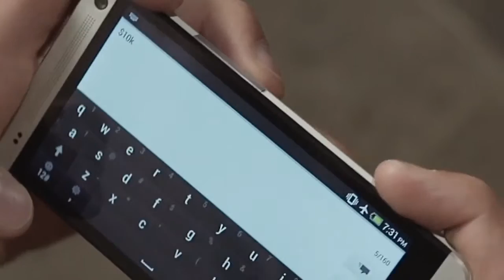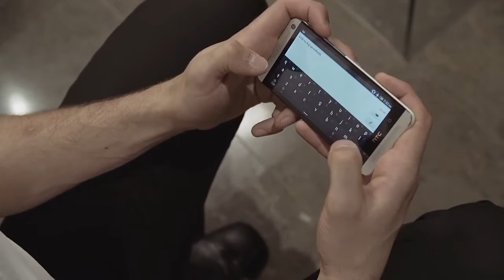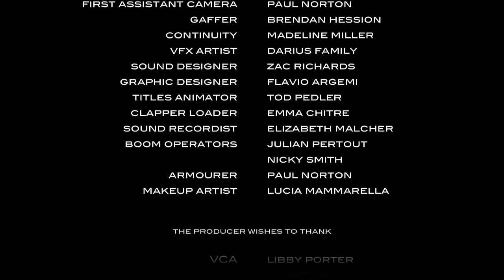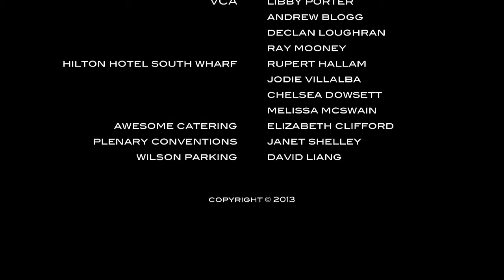TIMER - SHORT FILM (Sci Fi - Russian Mafia)